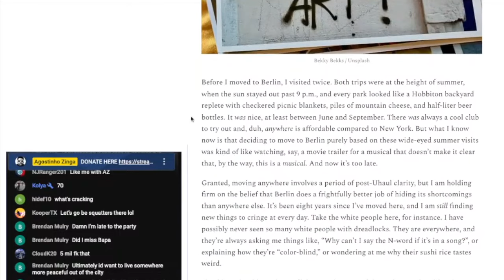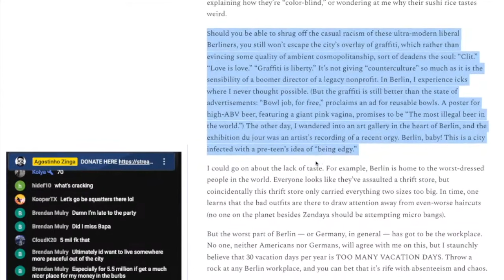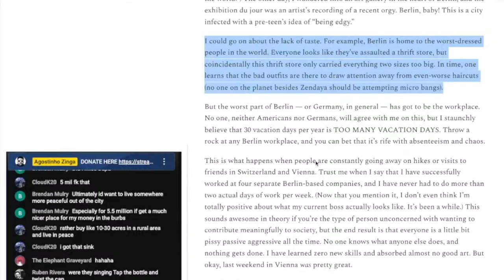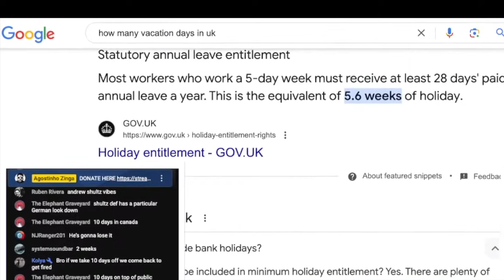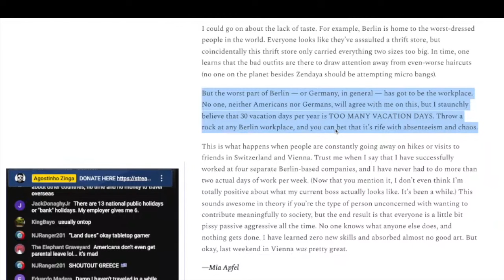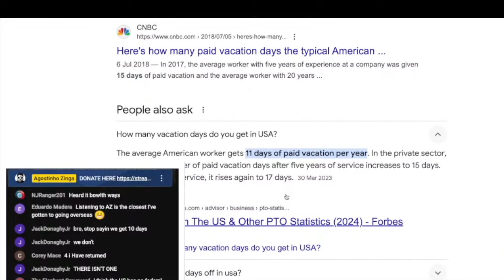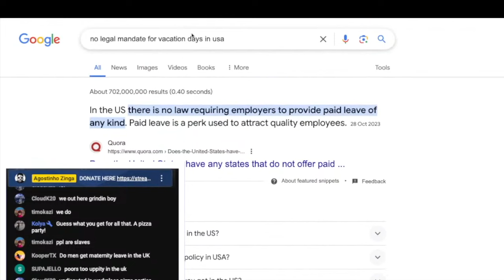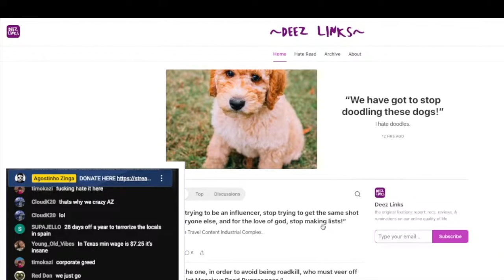I Hate Berlin.